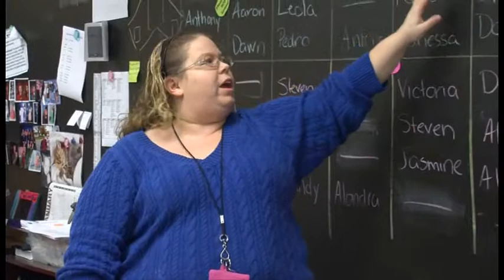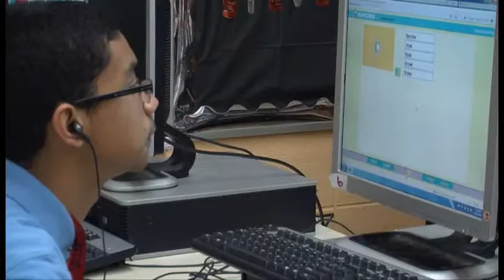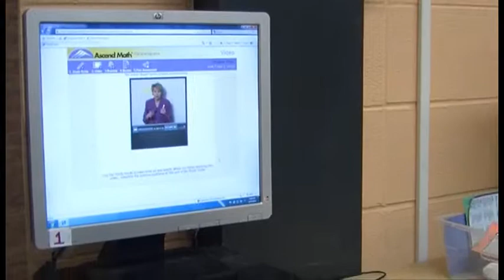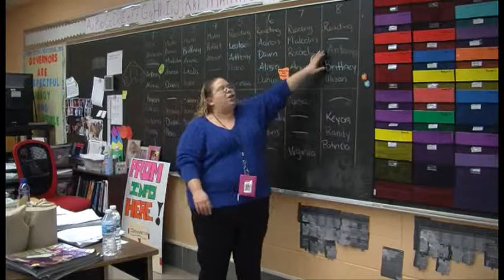School City of Hammond: MIndplay Reading and Ascend Math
Kristin Lakin utilizing adaptive technolgy to truly make a difference for her students.  Students achieved over 2 years growth in reading math!